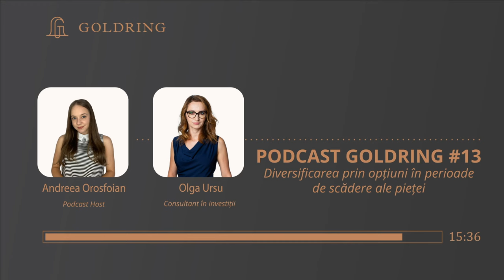Diversificarea prin opțiuni în perioade de scădere ale pieței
Te-ai întrebat vreodată ce sunt opțiunile și cum îți poți proteja portofoliul cu ajutorul lor? Olga Ursu este consultat financiar și îți spune ce trebuie să știi despre opțiuni, aceste instrumente financiare pe cât de des auzite, pe atât de dificil de înțeles. Sau poate că nu?! Ascultă podcastul și află cum poți utiliza aceste active în beneficiul tău.